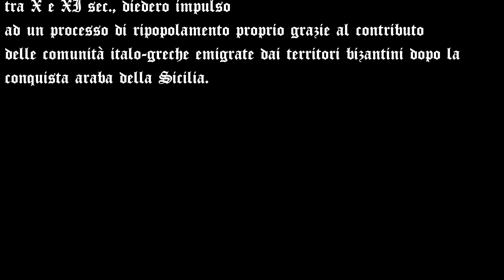PETINA : Il Monastero di Sant'Onofrio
Petìna è un comune arroccato alle pendici del massiccio degli Alburni. E’ collocato in un territorio di grande pregio naturalistico, ricco di boschi di faggi, abeti e lecci che si affaccia su un profondo vallone percorso dal fiume Onofrio, affluente del Tanagro. Con le imponenti guglie del Monte Figliolo che incombono pericolosamente su di esso, conserva ancora oggi le caratteristiche di un piccolo borgo medievale. Nel punto più alto c’era un fortilizio voluto dai principi longobardi di Salerno, intorno al quale vennero costruite le abitazioni collegate tra loro attraverso stretti e tortuosi vicoli. Oggi rimangono solo parte delle mura.Sin dall'VIII secolo d.C. giunsero in questa zona numerosi monaci greco-bizantini, noti come monaci basiliani, emigrati verso nord dopo la conquista araba della Sicilia, vivendo inizialmente all'interno di grotte che oggi costituiscono il complesso rupestre dello Spirito Santo e il primo nucleo dell'attuale Eremo di Sant’Onofrio. Nel tempo si stabilirono nuclei familiari dando nel tempo origine all'attuale centro abitato di Petina attorno all’anno mille.Nell’aprile del 1018 l’abate Leo incaricò il notaio Alderisio di redigere un Memoratorium che vergasse gli accordi pattuiti tra lui e i conti Longobardi Alfano e Landone per la fondazione di un monastero. La disponibilità dei terreni obbligava l’abate Leo e i suoi successori al pagamento di una tassa annuale e, inoltre, gli imponeva precisi compiti: la costruzione del monastero e delle necessarie infrastrutture (strade, mulini, fosse granarie); impiantare colture come grano, la vite e l’ulivo. Tutto questo aveva anche lo scopo di promuovere la nascita di un nuovo insediamento. La presenza del monastero con la sua chiesa, la facoltà di amministrare i sacramenti e di seppellire i morti, avrebbe reso Sant’Onofrio un polo di forte attrazione per lo stanziamento di nuova popolazione che condividesse le medesime radici religiose. Ciò avrebbe significato anche disponibilità di manodopera per i ricchi signori del luogo. La fondazione di Sant’Onofrio è una preziosa testimonianza delle relazioni economiche ed istituzionali che in quei territori tra X e XI sec., diedero impulso ad un processo di ripopolamento proprio grazie al contributo delle comunità italo-greche emigrate dai territori bizantini dopo la conquista araba della Sicilia.Il monastero ha una struttura imponente in cui sono facilmente riconoscibili il corpo della chiesa e la torre campanaria. Mostra segni di tentativi di restauro che però all’attualità non possono essere andati oltre del mero consolidamento, di cui peraltro ci sono evidentissime tracce nella chiesa. Le sue condizioni attuali sono di rudere. La bellezza del territorio e comunque della struttura, la sua illustre e secolare storia conferiscono grande fascino a questo monastero specie in certe ore del giorno come il tramonto. Una visita regalerà suggestioni indimenticabili.